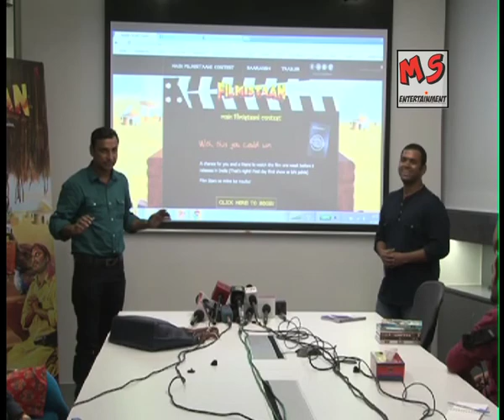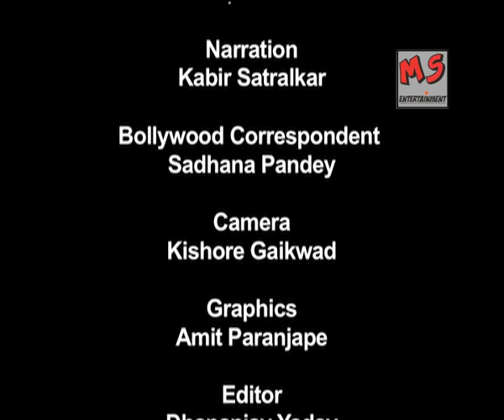Bollywood This Week - Epi- 12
Weekly events & happenings in Bollywood presents by Mehul Shah Productions Pvt. Ltd